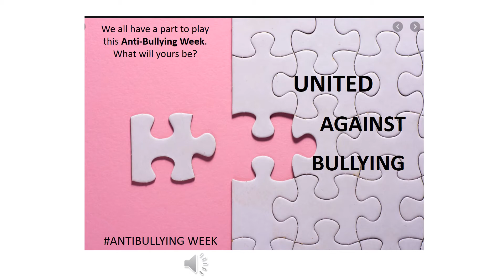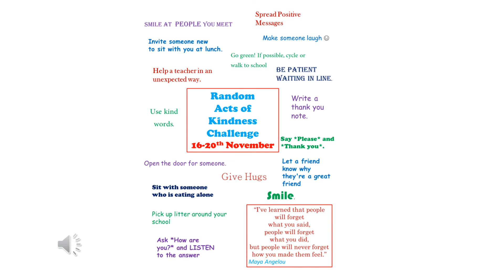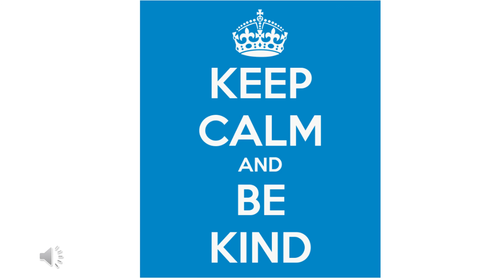Anti Bullying Week 2020 - Assembly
During Anti Bullying Week 2020 Mrs Oladokun highlights the work that is being done at CHSG to stamp out bullying.